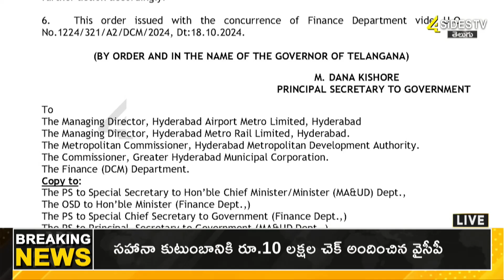మెట్రో రెండో దశకు పరిపాలన అనుమతులు | Metro Phase 2 | Special Drive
The Telangana state government has issued an order issuing administrative permissions for the second phase of metro rail project in Hyderabad. 76.4 km in the first part of the second phase. It has been estimated in the DPR that the road will cost 24,269 crore rupees.